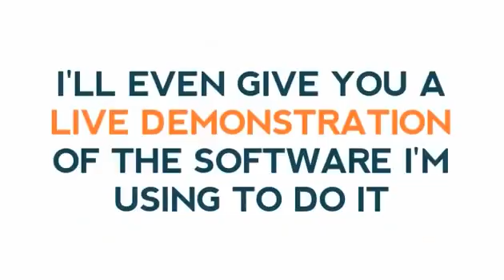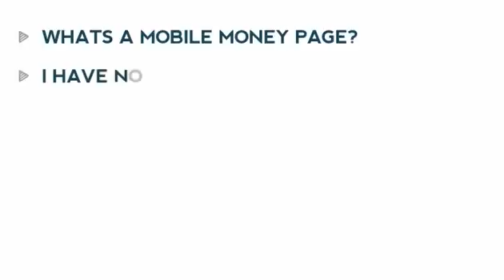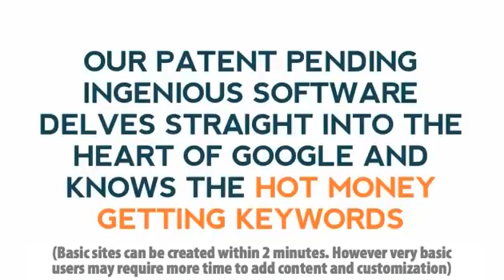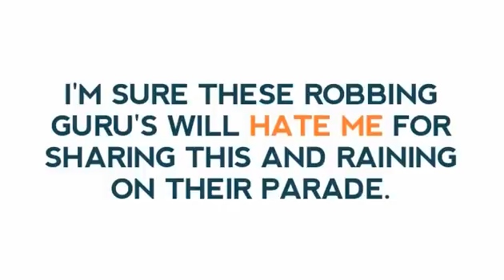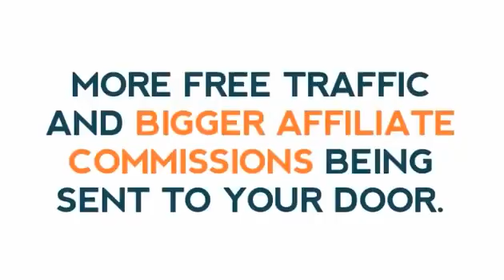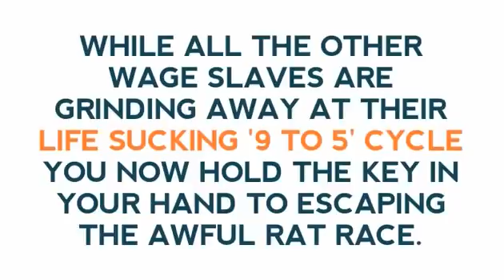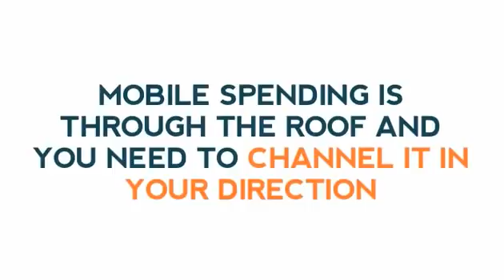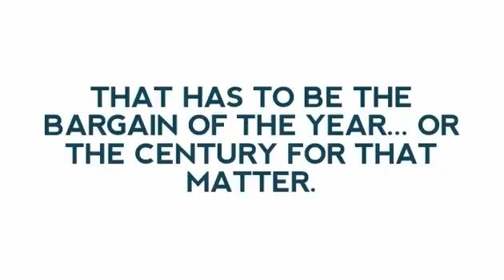How To Make Money Fast Online For Free 2017 - How I Make $16 000 In A Month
Fergal Downes is releasing Explode Your List on November 3rd. Fergal is known for creating high quality products. Watch my Explode Your List review to find out if he has created yet another
masterpiece! I didn't think it was possible to make money like this but Fergal has proved me wrong, you can with Explode Your List Thanks for watching my Explode Your List review I hope you liked it. explode your list explode your list review explode your list bonus Explode Your List